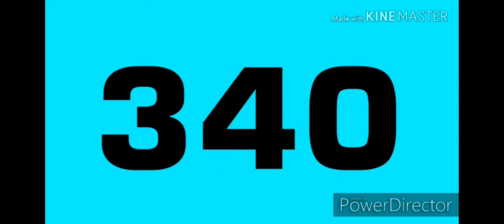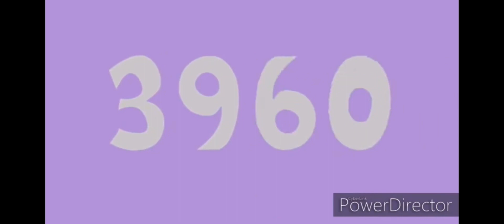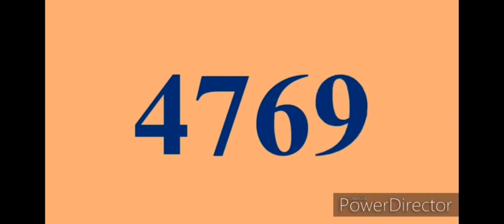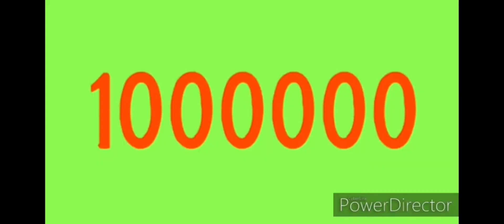Numbers 1 to 100000000 2x speed